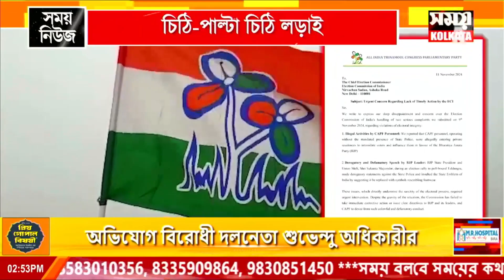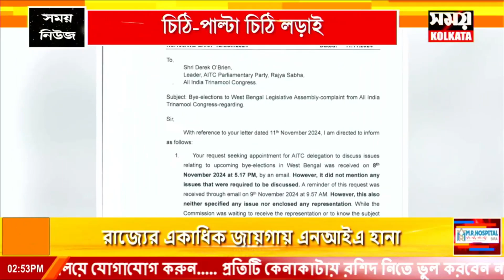অব্যাহত পত্র যুদ্ধ